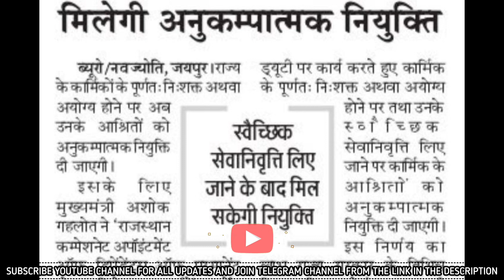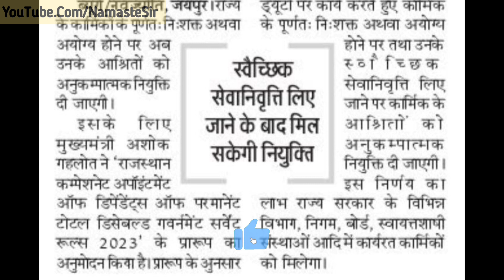अनुकम्पा नियुक्ति नियम 2023 का अनुमोदन,स्वैच्छिक सेवानिवृत्ति पश्चात् आश्रित को मिलेगी नियुक्ति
Anukmapa Niyukti Latest News। Compassionate ground appointment when there is a earning member.
ssionate_appointment Supreme_court_judgement_on_compassionate_appointment anukampa_niyukti compassionate_appointment_process you will get answer of below question How is vacancy for compassionate appointment calculated? Is married son eligible for compassionate appointment? Can I get my father's government job? Can I get my mothers govt job? Is married daughter eligible for compassionate appointment Who is eligible for compassionate appointment What is the rule of compassionate appointment? How can I get government job after my father

you will get answer of below  question in this video
Anukampa niyukti in English
अनुकंपा नौकरी
अनुकंपा नौकरी क्या है?
अनुकंपा के आधार पर नौकरी कैसे मिलती है?
आश्रित को कितने दिनों में नौकरी मिल सकती है?
आश्रित की नौकरी पर प्रथम अधिकार किसका है?
अनुकंपा नियुक्ति नियम 2020
अनुकंपा नियुक्ति की ताजा जानकारी
दैनिक वेतन कर्मचारी को अनुकंपा का प्रावधान कब से है?
अनुकंपा नियुक्ति सुप्रीम कोर्ट के फैसले 2020
अनुकंपा नियुक्ति नियम 2021
अनुकंपा नियुक्ति नियम मध्यप्रदेश 2021 pdf
compassionate appointment
Who are eligible for compassionate appointment?
What is the time limit for compassionate appointment?
Can I get my father's government job?
Can I get my mothers govt job?
Is married daughter eligible for compassionate appointment
Who is eligible for compassionate appointment
What is the rule of compassionate appointment?
How can I get government job after my father

. Compassionate Appointment। अनुकम्पा नियुक्ति। Anukampa Niyukti Important Rules 2021. Compassionate ground appointment scheme for Government Employees. Govt Employees News Today.

anukampa niyukti 2021, anukampa niyukti, anukampa niyukti 2021

अनुकंपा नियुक्ति अधिनियम क्या है, anukampa niyukti kese milti he, anukampa niyukti ke niyam kya hai

अनुकंपा नियुक्ति के संबंध में पत्र || anukampa niyukti ||

Rajasthan Goverment employee news
Budget 2022-23 Important news for government employee
Rajasthan Government Employee News | Budget 2022-23 | निशक्‍त  अयोग्‍य होने पर अनुकम्‍पा नियुक्ति

अनुकम्‍पा_नियुक्ति

अनुकम्पा नियुक्ति नियम संसोधन।अनुकम्पा नियुक्ति नियम 1996 में बदलाव। अनुकम्पा नियुक्ति नियम 2023

अनुकम्पा नियुक्ति ! मृतक के आश्रित सरकारी नौकरी कैसे प्राप्त करें !